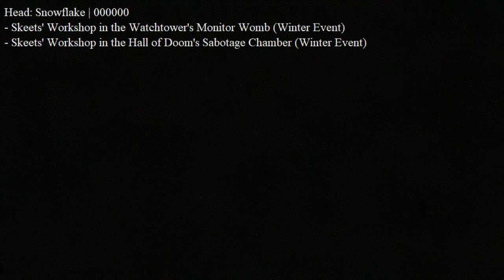DC Universe Online | Build a Toon: Vegeta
The idea of the video was to create Vegeta in his Battle Armor from Dragon Ball Z,  These are the styles I thought fit best with the character. If you would have changed anything please don't be afraid to let me know, any praise or criticism is welcome here.

Maybe I'll see you one day on DCUO as Vegeta.